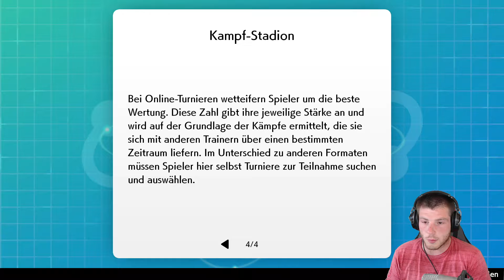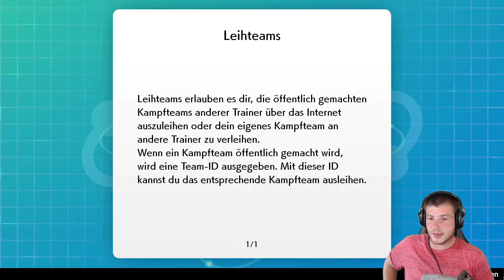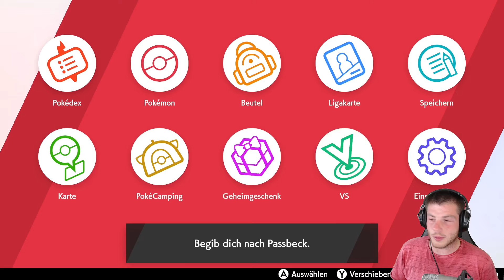Pokémon Schwert #28: Nervige wilde Pokémon!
Let`s Play zu Pokémon Schwert!.